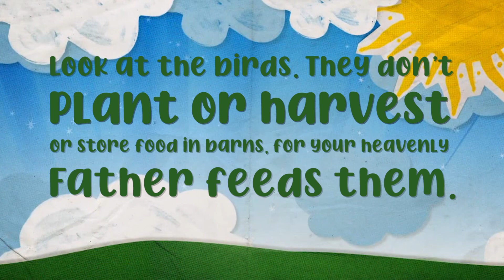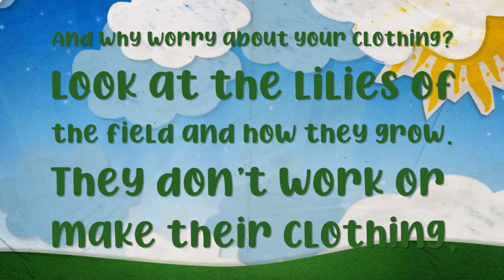Children's Devotional: Don't Worry!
Childrens Devo - What to do about worry!